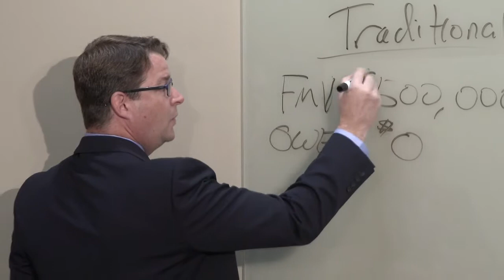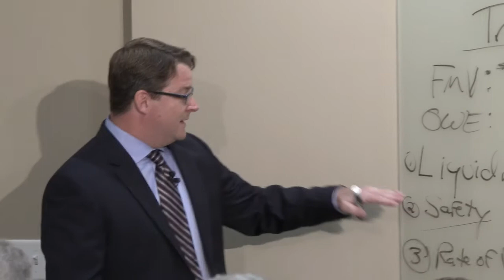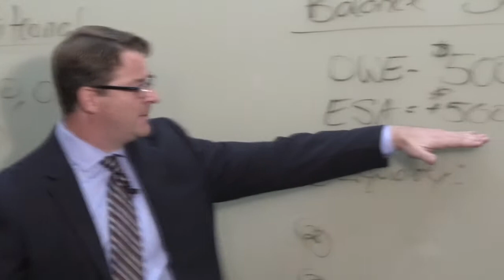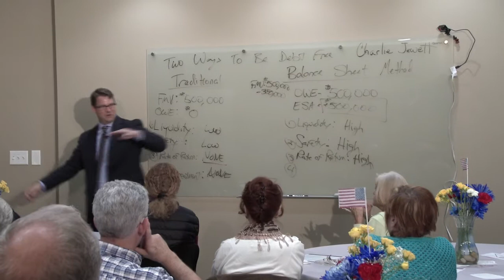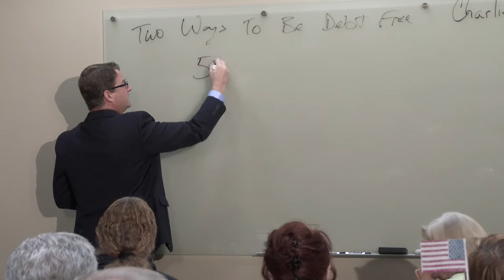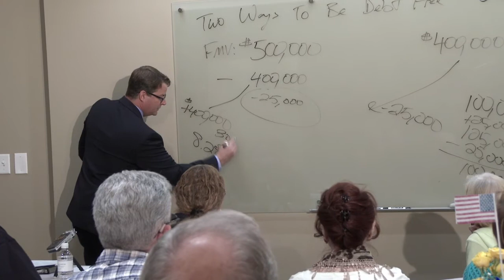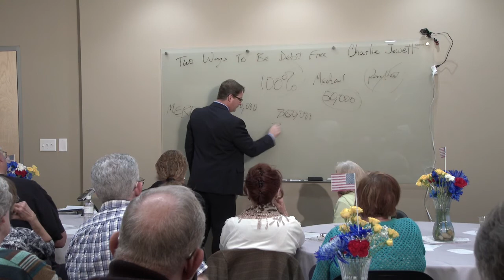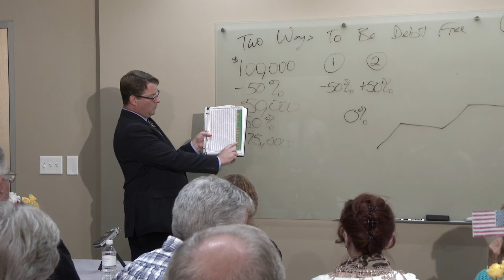Home Equity Planning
50 minutes worth of Home Equity Planning from Financial Advisor, Author, Podcast Host, and Consumer Advocate, Charlie Jewett. Visit jewettwealth.com for more information.